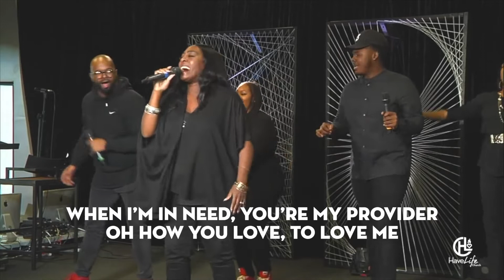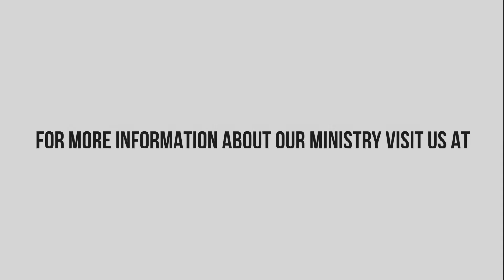04.22.20 WWE: What Do You Have In Your House?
Our Stay In The House series continues with a dynamic message from CoPastor Jacque' White! Great worship and God's word!